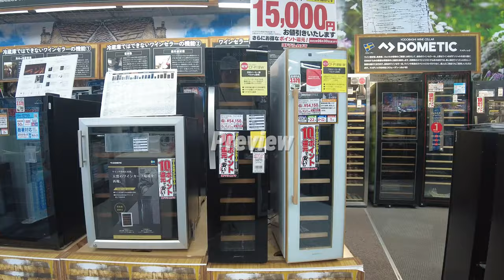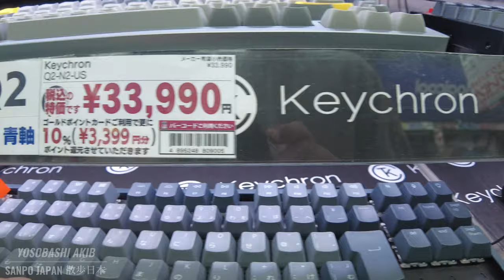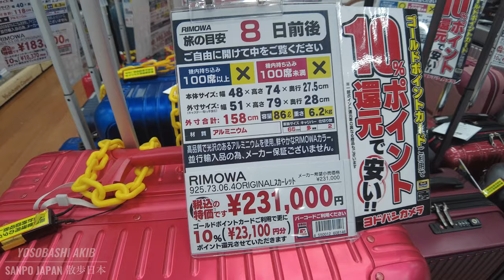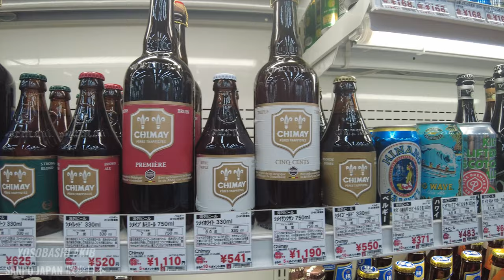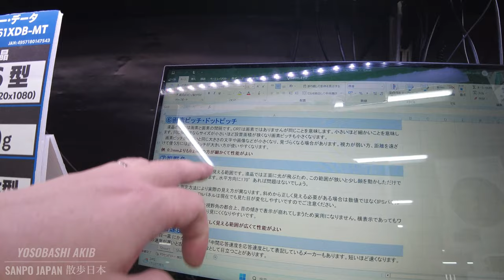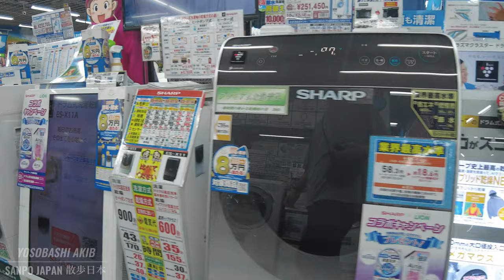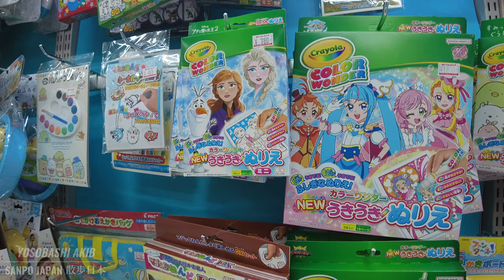[4K/60p] Yodobashi Camera Akiba Walk, Tokyo (June 24, 2023) | JAPAN WALK THROUGH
SANPO JAPAN delivers ASMR and walking.

-[4K/60p] Yodobashi Camera Akiba Walk, Tokyo (April 8, 2023)

[video description] 4K-SDR/59.94fps
[equipment] DJI Pocket 2